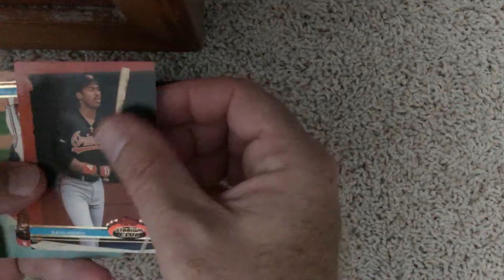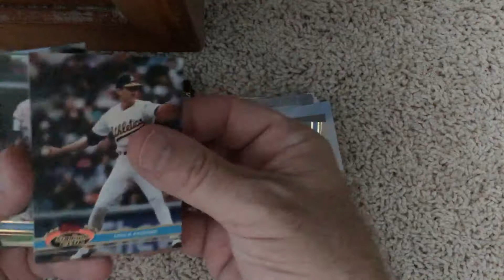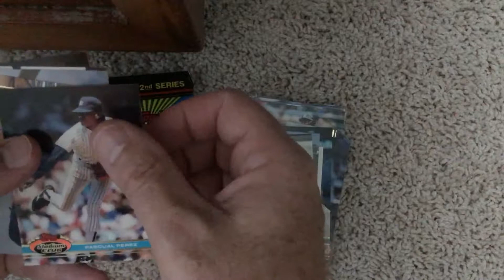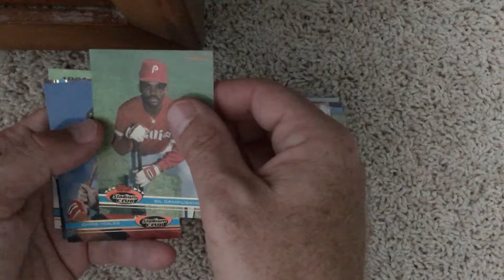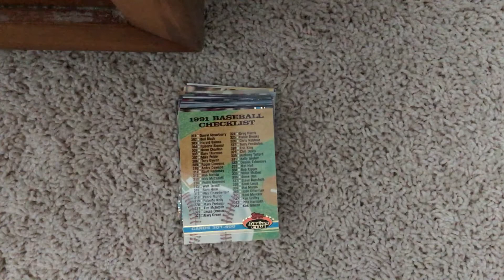1991 Stadium Club Series 2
4 packs of wax from Series 2